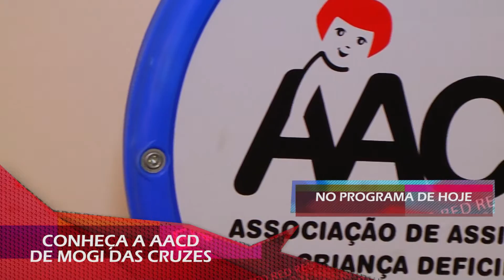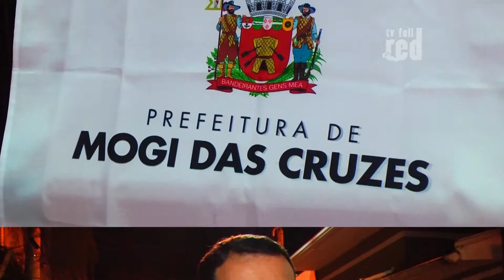INAUGURAÇÃO DO CENTRO CULTURAL DE MOGI DAS CRUZES